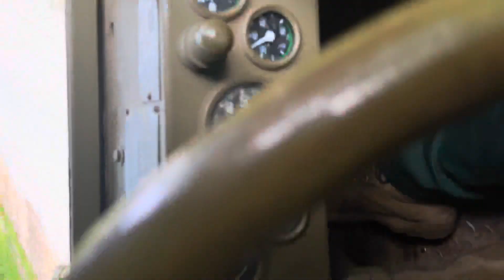Range weekend!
From mount woodside to Cemetery road.